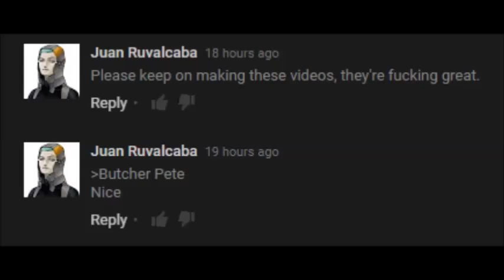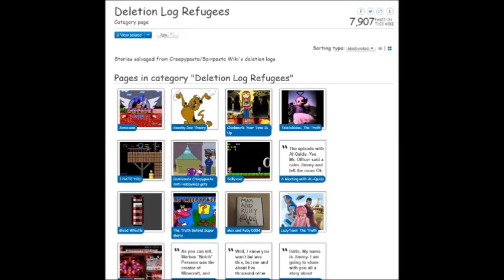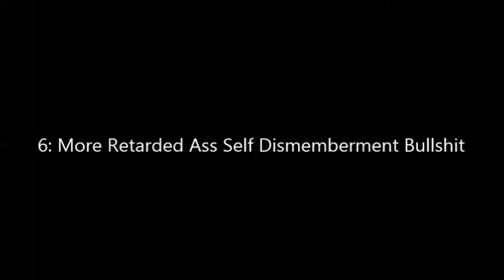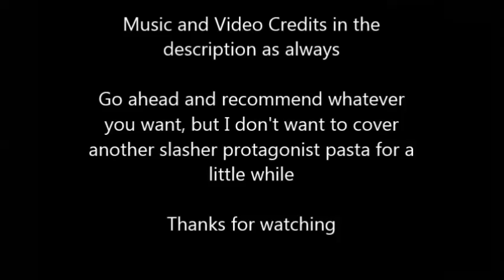Clockwork: Your Time is Up Review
In today's episode we take a look at a pasta that just might have Jeff the Killer beat in a lot of ways in terms of how awful it is. Also, no John Cena jokes, I promise.

Footage used from:

Sly Cooper and the Thevius Raccoonus

Bo Burnham: what

Jojo's Bizarre Adventure: Stardust Crusaders

Family Feud Theme Music

Andrew Gold - Spooky Scary Skeletons

The Steve Miller Band - Fly Like an Eagle Instrumental

Styx - Renegade Instrumental

Neon Genesis Evangelion Soundtrack - Thanatos

Fleetwood Mac - Dreams Instrumental

Neon Genesis Evangelion Soundtrack -  Rei I cover by Jeffar Music on YouTube

Jamiroquai - Virtual Insanity Instrumental

Gnarls Barkley - Crazy Instrumental

The Killers - Mr. Brightside Instrumental

Pachelbel - Canon in D Major

I'm linking Clockwork here but you really don't have to read it